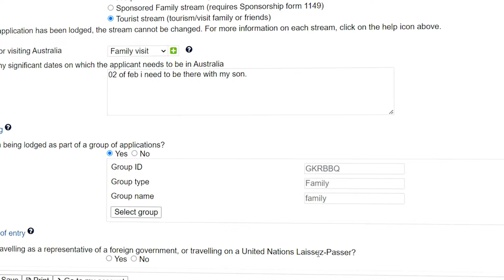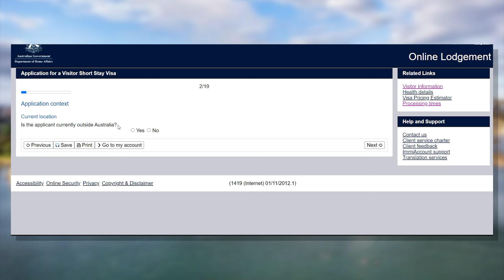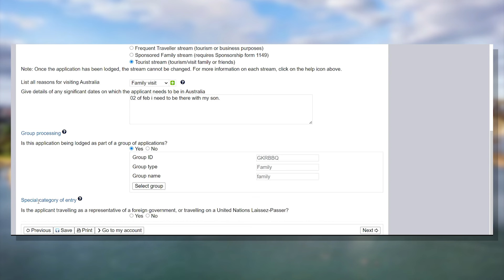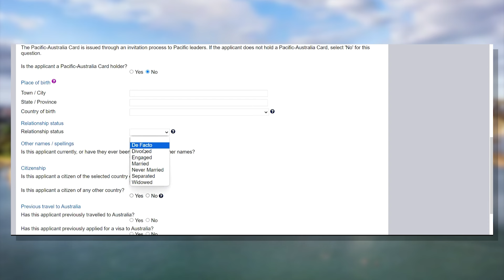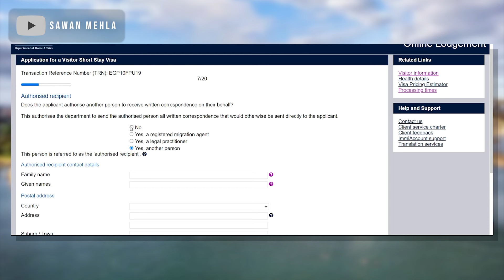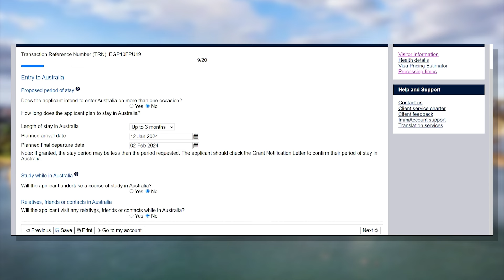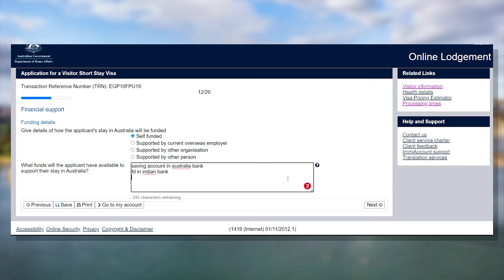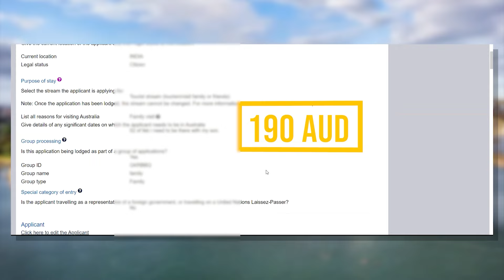Tourist Visa Australia 🇦🇺 Process in 2024 | Complete Step by Step Process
Topic Covered in Video- how to apply australia tourist visa
how to apply australia tourist visa online
how to apply australia tourist visa for parents
how to apply australia tourist visa step by step
how to apply australia tourist visa online 2023
how to apply australia tourist visa after refusal
how to apply australia tourist visa from canada
how to apply australia tourist visa from new zealand
how to apply australia tourist visa from canada as a student
how to apply australia visitor visa from new zealand
how to apply australia visitor visa from india
how to apply australia visitor visa from canada
how to apply parents visitor visa for australia
how to apply us visitor visa from australia
how to apply for your parents visitor visa australia
how to apply for extension of visitor visa in australia
how to apply business visitor visa for australia
how to apply nz visitor visa online from australia
how to apply visitor visa subclass 600 online
how to apply visitor visa for parents in australia

Timestamp:-
(00:00) :  Intro How to apply visitor visa australia
(01:45) : Step by step to apply visitor visa
(04:57) : Important things
 (20:52) : video की समाप्ति